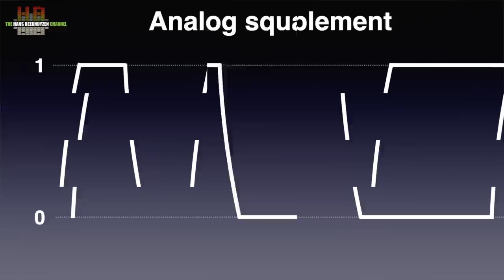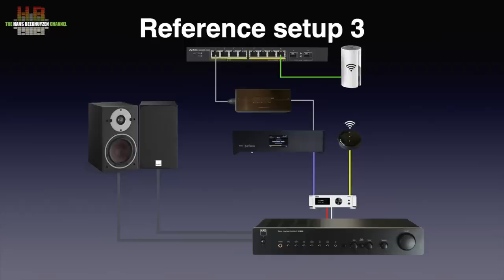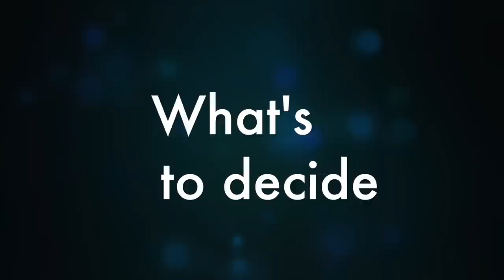Using an external DAC with your streamer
There is a clear trend on the web where people buy a cheap streamer to combine it with a higher class DAC. That sounds like a good idea but is it a sound investment?

00:00 - Intro
00:20- Start of program
00:51 - The search
03:14 - Establishing differences
04:33 - How come?
06:47 - What’s to decide
08:17 - The wrap

"Understanding how perturbations on digital signals can affect sound quality without changing bits, and how these issues are addressed by the UpTone EtherREGEN.”